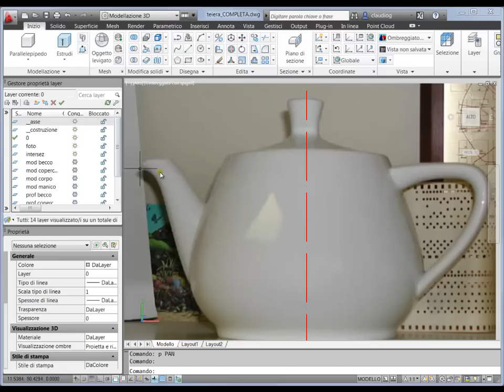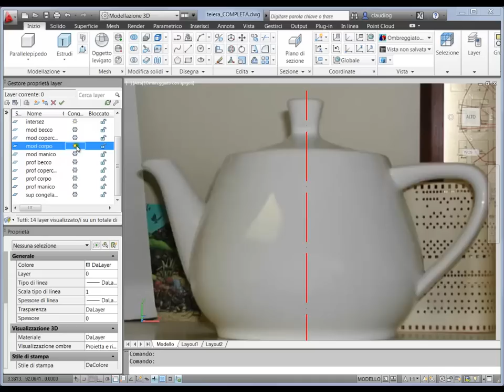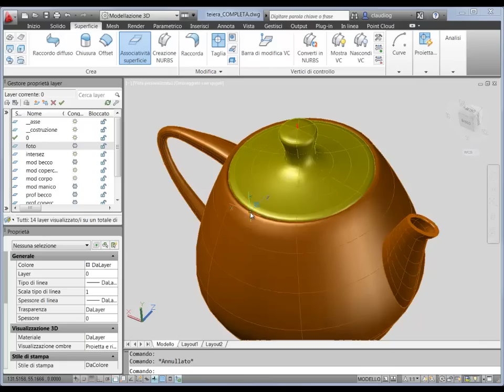Modellazione di una teiera con AutoCAD 2012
Corso completo con 19 videolezioni di modellazione di una teiera, da una foto di rilievo fino all'applicazione dei materiali, il rendering e l'animazione.